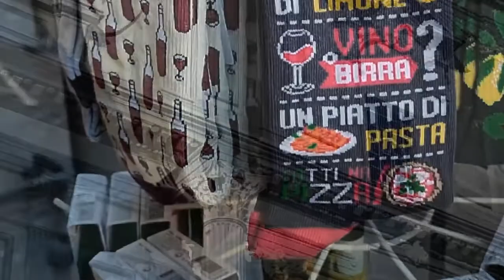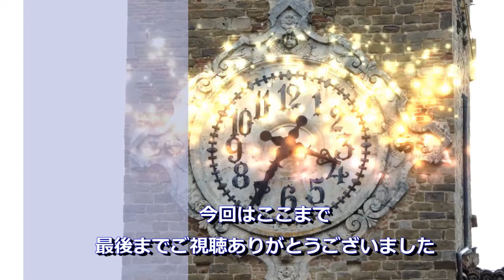【イタリアにあるバンクシーを探してナポリそぞろ歩き】スパッカナポリとマラドーナやドルガバの有名なカフェ,banksy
ナポリ旅行記の続きでスパッカナポリとデクマノ・マッジョーレ周辺を歩いた動画です。
前回ナポリに来て気に入った場所に再訪し、バンクシーのストリート・アートを探しました。banksy

今回はサン・ドメニコ・マッジョーレ聖堂のピエトロ・カヴァッリーニの作品を観ることができ、ナポリのそぞろ歩きも友人と一緒で楽しかったです。

毎日のおうちごはんやローマの散歩、イタリア旅行、猫動画をvlogにして今後もイタリア生活情報の発信をしていきますので、是非チャンネル登録お願いします！